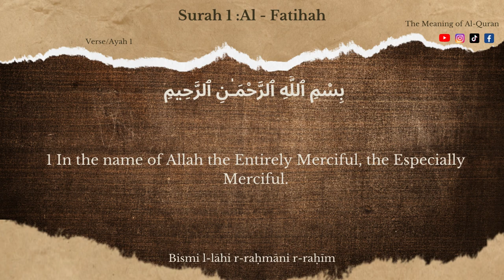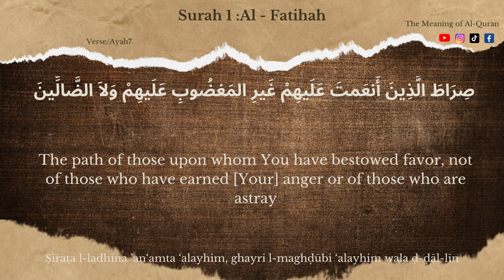QURAN SURAH 1 | AL-FATIHAH (THE OPENER)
In this video, we explore Surah Al-Fatihah, also known as "The Opener," which is the first chapter of the Quran. Surah Al-Fatihah is one of the most important and frequently recited chapters in the Quran, as it serves as an introduction to the book and contains many essential teachings of Islam. Through this chapter, we learn about the nature of Allah, His infinite mercy and guidance, and the importance of seeking His help and guidance. Surah Al-Fatihah also teaches us about the central concepts of Islamic faith, including the importance of prayer, seeking knowledge, and following the straight path.

Al-Fatiha (alternatively transliterated Al-Fātiḥa or Al-Fātiḥah; Arabic: ألْفَاتِحَة, IPA: [ʔal faːtiħah]; lit. 'The Opening' or 'The Opener'), is the first surah (chapter) of the Quran. It consists of 7 ayah (verses) which are a prayer for guidance and mercy.[1] Al-Fatiha is recited in Muslim obligatory and voluntary prayers, known as salah.

Quranic chapter titles are not considered by Muslims to be part of the divine revelation of the Quran.[2] The primary literal meaning of the expression "Al-Fatiha"[3] is "The Opener/The Key", which could refer to this Surah being the first in the Quran, the first chapter recited in full in every rakat of salah, or to the manner in which it serves as an opening for many functions in everyday Islamic life. Some Muslims interpret it as a reference to an implied ability of the Surah to open a person to faith in God.
Summary
Surah Al-Fatiha is narrated in the Hadith to have been divided into two halves between God and His servant (the person reciting), the first three verses being His half and last three being the servant's.[4] There is disagreement as to whether the Bismillah is the first verse of the surah, or even a verse in the first place.[5] The chapter begins by praising God with the phrase Alhamdulillah, and stating that it is God who has full authority over all creations (verse 1/2),[6] that He is Ar-Rahman Ar-Rahim or the Most Gracious and Most Merciful (verse 2/3),[7] and that He is and will be the true owner of everything and everyone on the Day of Judgement (verse 3/4).[8]

The final three verses, which comprise the servant's half, begin with the servant stating that they worship and seek only God's help (verse 4/5), asking Him to guide them to the Sirat al-Mustaqim (the Straight Path) of those who God has been bountiful to, and not of those who have earned His anger (verses 5-6/6-7).[9]

Some Muslim commentators believe Jews and Christians are examples of those evoking God's anger and those who went astray, respectively.[10][11][12][13][14][15][16][17]: 45  Others view this as an exclusive condemnation of all Jews and Christians from all times.[18][19][20] The Noble Quran (Hilali–Khan), which is said to be the most widely disseminated Quran in most Islamic bookstores and Sunni mosques throughout the English-speaking world, defines the two groups as Jews and Christians respectively.[21]

Other Muslim commentators have not interpreted these verses as referring exclusively to a specific group of people, but instead interpret these in the more general sense.[22][23][24][25][26][27][28]

Background
The most commonly accepted view about the origins of the surah is the view of Ibn Abbas, among others, that Al-Fatiha is a Meccan surah, although some believe that it is either a Medinan surah or was revealed in both Mecca and Medina.[32] Most narrators recorded that al-Fātiḥah was the first complete Surah revealed to Muhammad.[1]

The name Al-Fatiha ("the Opener") could refer to the surah being the first in the Mus'hafs, the first to be recited in each rakat of salah, or to the manner of its usage in many Islamic traditions as an opening prayer. The word itself comes from the root f-t-ḥ (‏ف ت ح‎), which means "to open, explain, disclose, conquer", etc.[1][33] Al-Fatiha is also known by several other names, such as Al-Hamd (The Praise), As-Salah (The Prayer), Umm al-Kitab (Mother of the Book), Umm al-Quran (Mother of the Quran),[34] Sab'a min al-Mathani (Seven Repeated Ones, from Quran 15:87),[35] and Ash-Shifa' (The Cure).[36][37]

Benefits and virtues
Muslims attribute special significance to some surahs for their virtues and benefits (فضائل, faḍā’il) described in the hadith. Acceptance of the different hadith varies between Sunni and Shia Muslims, and there is a variety of terms to classify the different levels of confirmed authenticity of a hadith. However, both Sunnis and Shia believe Al-Fatiha to be one of the greatest surahs in the Quran, and a cure for several diseases and poisons.[37]